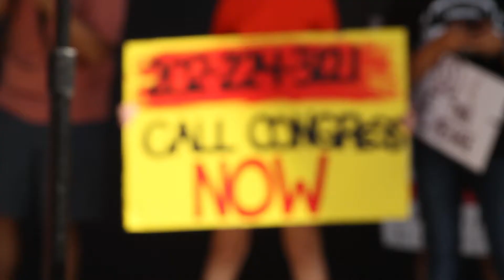Star of Broadway's Hamilton Mandy Gonzalez, talks about MSD and Old School Square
Interview and show recap with Star of Hamilton: An American Musical, Mandy Gonzalez, who invited Stoneman Douglas High School students to sing with her on stage during her Broadway cabaret performance at the Old School Square Crest Theatre.

Old School Square's very own Sko Gudiño was there to capture photos and videos of this incredible night. His work is spreading far and wide. People Magazine and the South Florida Sun Sentinel, just to name a few, have picked up the story and are talking about this breathtaking evening we had last night.

For more information on Mandy Gonzalez please visit Mandygonzalez.com

Filmed and Edited by
Audio Recording: Mike Kelly
Lighting Design: Jayson Tomasheski/ JBT Theatrical Design
Follow Spot: Francesca Barioli
Technical Director: Holland Ryan